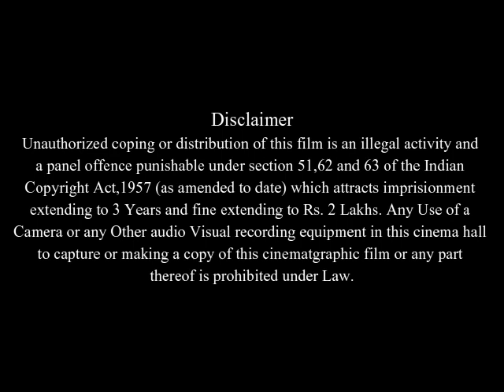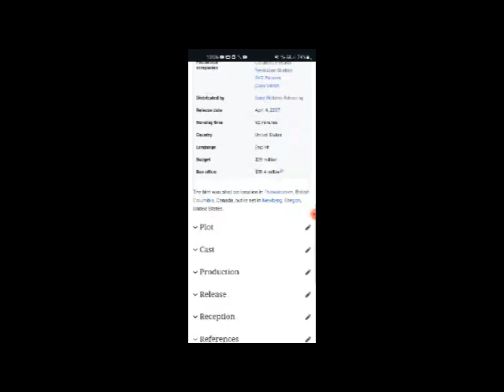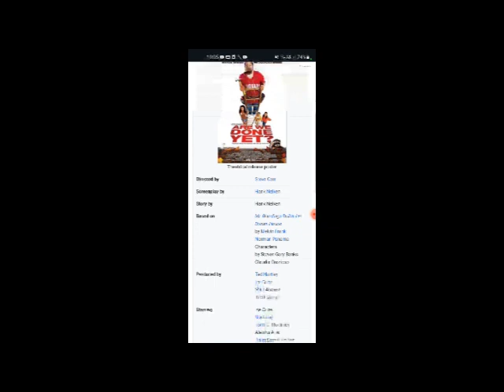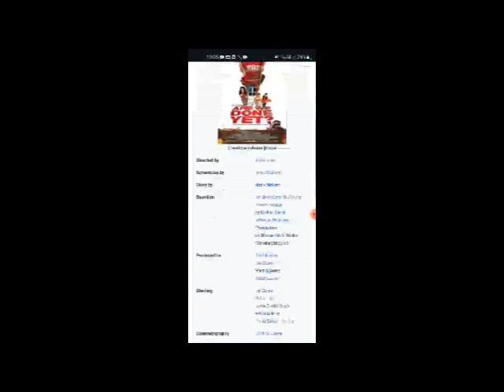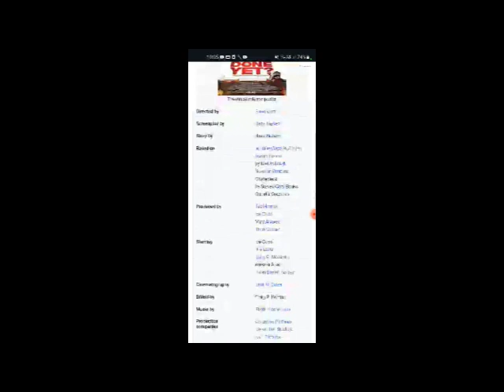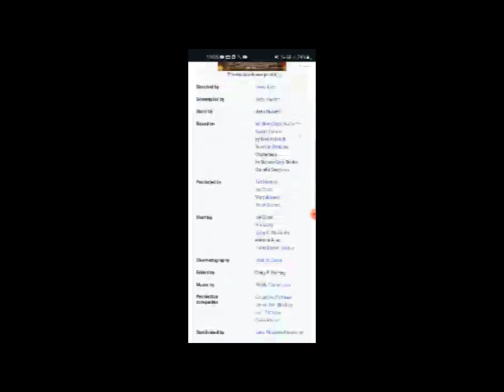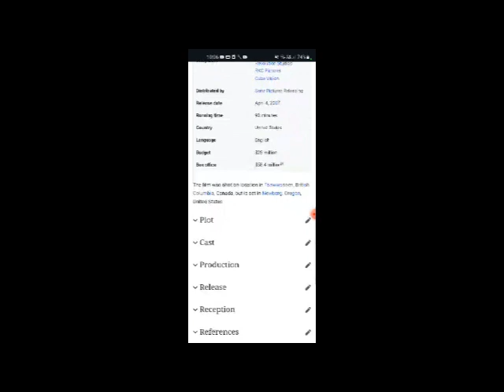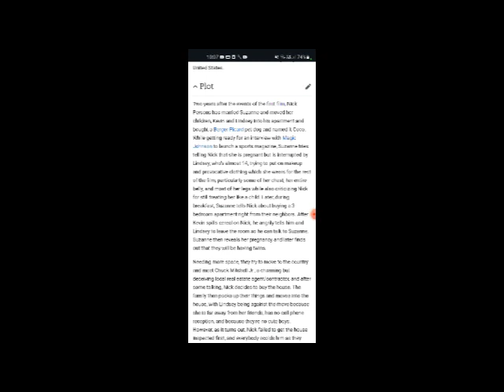Are We Done Yet? Full Movie Facts And Review In English / Ice Cube / Nia Long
In this video we will tell you about fact and review of movie Are We Done Yet?